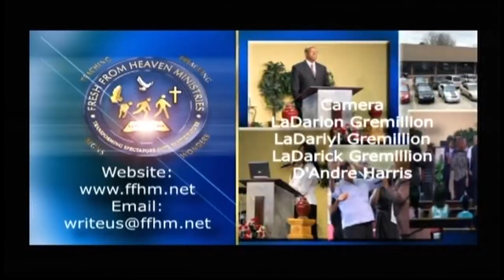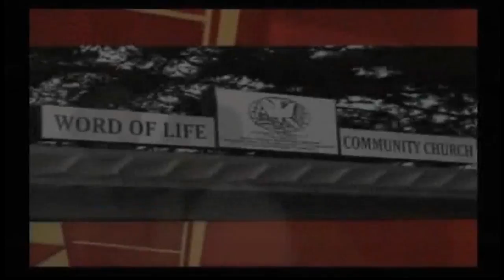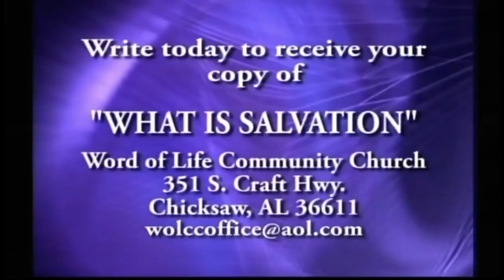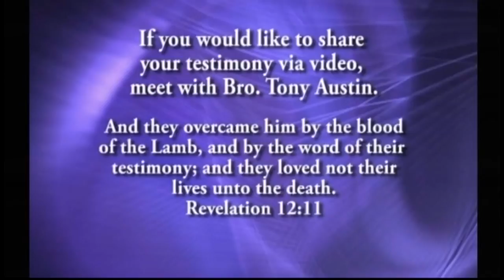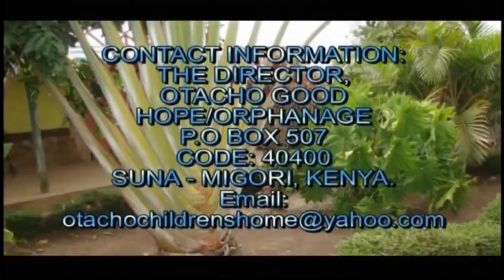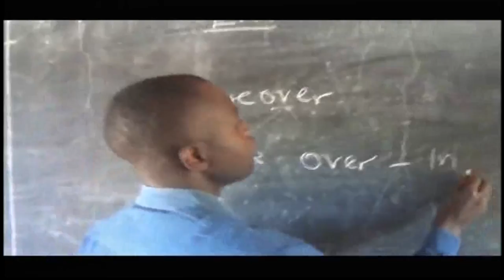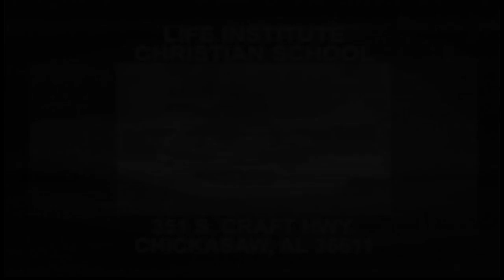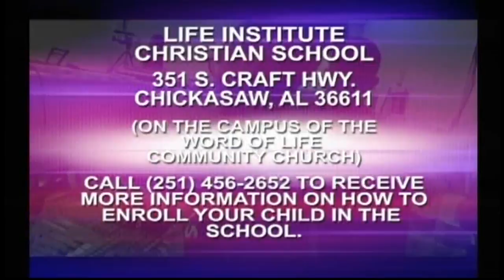Word of Life TV Network Live Stream